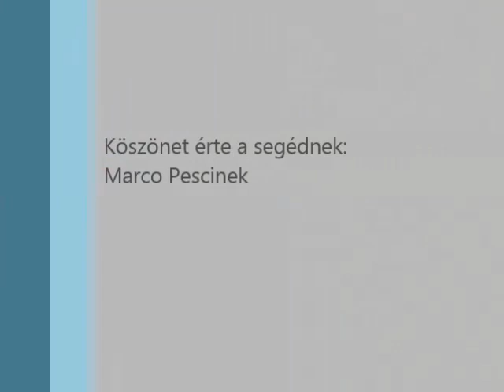Enox első szájkosaras tréning 2015.05.27.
Enox first muzzle protection with Marco Pesci